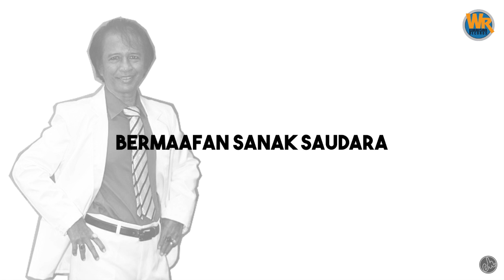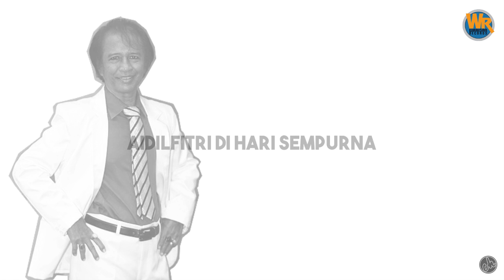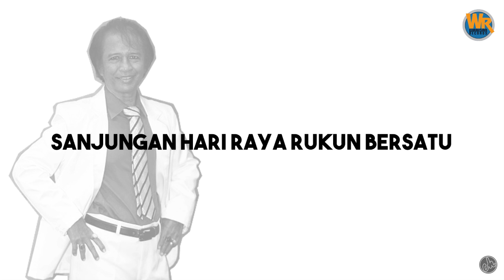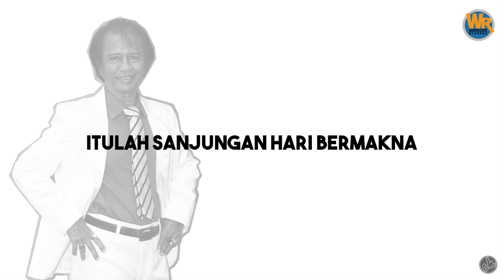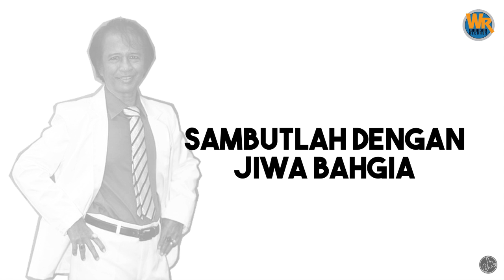Jeffrydin - Sanjungan Aidilfitri (Official Lyric Video)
Rakaman terbaru Jeffrydin, lagu raya aidilfitri tahun 2017
Pemuzik pemuzik
Drum - Pet Rtm
Bass - Norazlan Tumiran
Guitar - Yan
Guitar - Mkg
Keybord - Ramlam
Purcussion - Aril
Mixing dan Mastering - Redha Nur Khalid
Video Editing - Naim